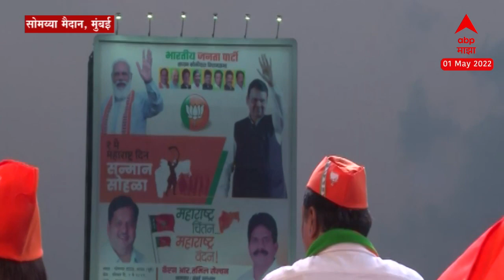Mumbai : BJP Booster Sabha : Ashish Shelar Full Speech